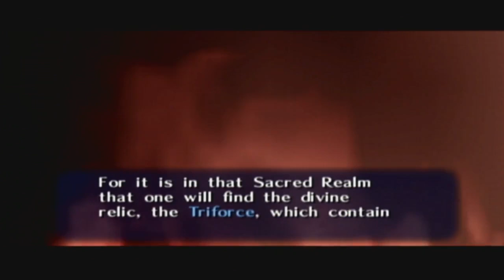The Legend Of Zelda: Ocarina Of Time [GCN XLP] ep 1: Return To A Simpler, Better Time pt 6